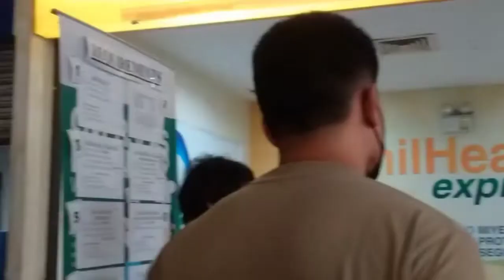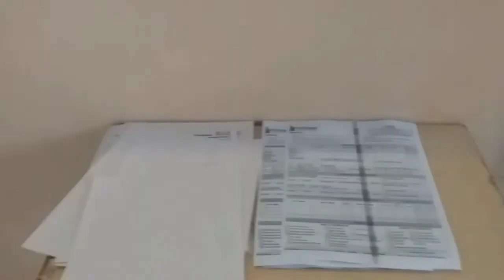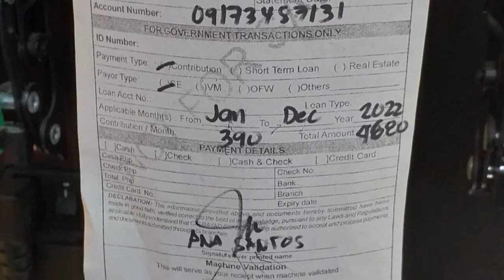Paano kumuha ng PHILHEALTH (1 DAY PROCESS ONLY)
Paano kumuha ng PHILHEALTH (ONE DAY PROCESS ONLY)

I'd love to hear your thoughts, suggestions and questions.

Kindly consider watching my other vlogs ♡